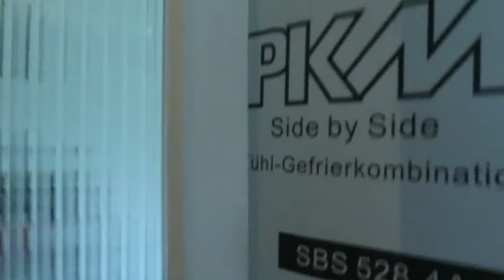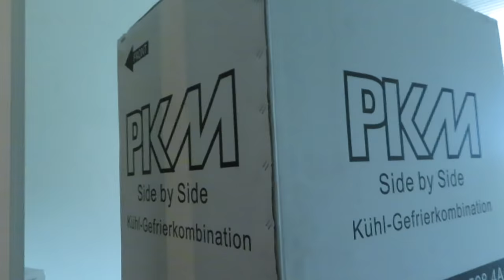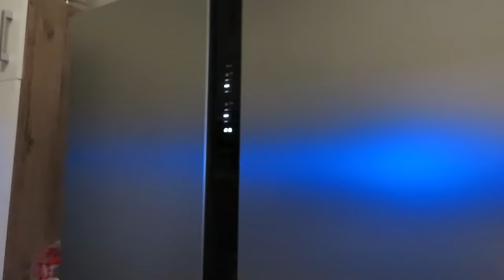ΤΟ ΔΩΡΟ ΤΟΥ ΠΕΤΑΡ, vlogmas #12 /Team Petrov